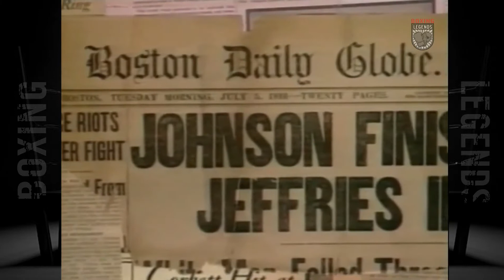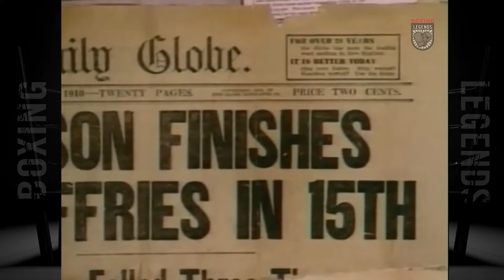Vintage Boxing Footage From The 1800s | History Of Boxing